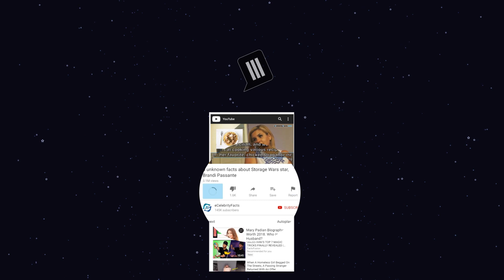What happened to Monza on street outlaws?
The Street Outlaws cast Jerry “Monza” Johnston is a professional racer, car technician, and reality TV star. He’s been driving since the ’80s and is calmer behind the wheel than most other Street Outlaws racers like Daddy Dave, Shawn, and Justin, who also have proved their expertise on the show.

Jerry, better known as Monza from street outlaws, is from Oklahoma City. He used to drive a Chevy Monza before riding his current '72 Camaro, hence getting his nickname, "Monza." Being an experienced driver, he has earned the #1 spot on the list several times. As of recent years, the racer has not given his best performance and is currently in the seventh position on the list. With racers like Daddy Dave and Big Chief beside him, it’s a sure challenge for Monza to secure the winning title every time.

Street Outlaw's Monza is married to his wife Tammy Johnston since 1986.
The couple is parents to two children, a son Brandon Johnston and a daughter, Brittani Johnston.

The cast of Street Outlaws Monza is in his 60's & according to sources, Monza net worth is above $500,000.

Today, let’s find out a little more about the star from Street Outlaws, Jerry Johnston, aka Monza & what he has been doing now.

00:00​​ What happened to Jerry "Monza" Johnston on street outlaws?
00:47​ Career as a street racer
01:25​​ Monza in Street Outlaws
02:24 Personal Life
02:56​ What happened to Monza on street outlaws?
03:21 What is Monza’s net worth?

Audio Credit:
Track: Christmas Chores
Artist: RKVC

Track:Dakar Flow
Artist: Carmen María and Edu Espinal

Track:Headphones
Artist: RKVC

Track:Oh My
Artist: Patrick Patrikios

Track:Outta Time
Artist: RKVC